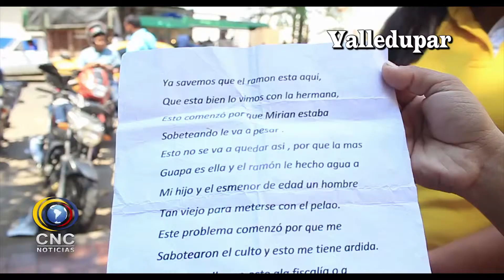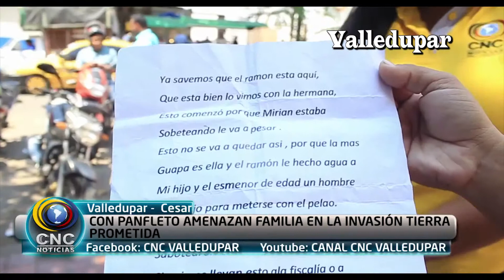PANORAMA NACIONAL CNC 15 DE MARZO BLOQUE 2